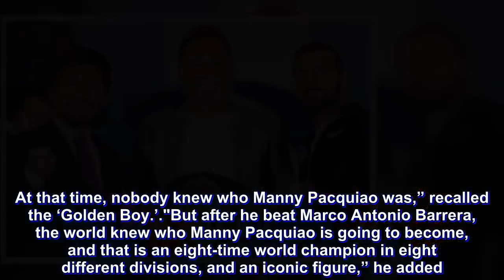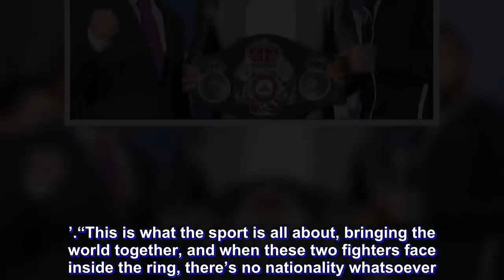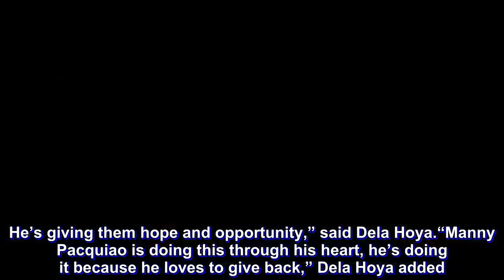DL Hoya says he immediately knew Pacquiao destined for greatness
For Oscar Dela Hoya, the legend of Manny Pacquiao took roots long before the Filipino battered him into submission in 2008.

The retired boxing legend admitted he already saw the greatness in the Filipino fighter five years before they actually fought in the ring.

“I remember when I first promoted Manny Pacquiao versus Marco Antonio Barrera many years ago. At that time, nobody knew who Manny Pacquiao was,” recalled the ‘Golden Boy.’

"But after he beat Marco Antonio Barrera, the world knew who Manny Pacquiao is going to become, and that is an eight-time world champion in eight different divisions, and an iconic figure,” he added.

Pacquiao stunned the boxing world in 2003 when he scored an 11th-round stoppage of Barrera, then considered as the world’s top fighter, pound-for-pound, in a non-title fight at the Alamodome in San Antonio, Texas.

Pacquiao achieved boxing superstardom when he forced Dela Hoya to quit on his stool after being pummeled for eight rounds in their celebrated 2008 showdown at the MGM Grand in Las Vegas.

Four months after the devastating loss, Dela Hoya announced his retirement.

Dela Hoya came face-to-face with Pacquiao again on Thursday as he flew straight from Las Vegas to this Malaysian capital for the final press conference of the Pacman’s world welterweight title match against champion Lucas Matthysse of Argentina.

“I really feel that it was your destiny to become the person that you are today. So I salute you and admire you,” said the man who once was the face of boxing.

Matthysse, the reigning World Boxing Association (WBA) title holder, is being promoted by Dela Hoya’s Golden Boy Promotions, while Pacquiao is fighting under his own MP Promotions.

The 45-year-old Dela Hoya can’t wait to see the two warriors get it on in the ring in what he said is a fight between ‘the best against the best.’

“This is what the sport is all about, bringing the world together, and when these two fighters face inside the ring, there’s no nationality whatsoever. They are two fighters who will bring the world together, they are two fighters who will give their best,” said the former U.S. Olympic gold medal winner.

The Golden Boy Promotions CEO complimented his former tormentor for bringing a world championship bout to a country where boxing is not really popular.

And at 39, the Filipino is even taking a big gamble by challenging a dangerous title holder from South America known for his punching prowess.

“Manny Pacquiao in the recent history of the sport has become one of the iconic figures the sport has ever had because he’s building bridges between countries, attracting the youth to become fighters, to become warriors. He’s giving them hope and opportunity,” said Dela Hoya.

“Manny Pacquiao is doing this through his heart, he’s doing it because he loves to give back,” Dela Hoya added. “He has become one of the most important legends in the sport of boxing because he’s a legend outside the ring.”